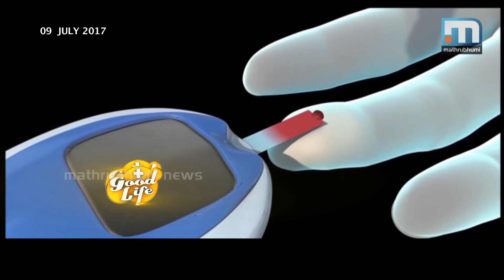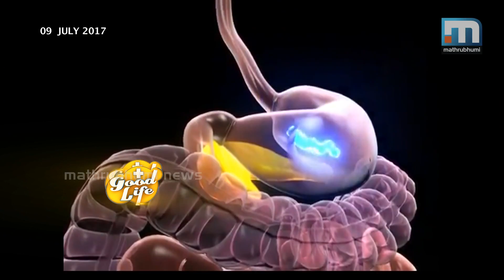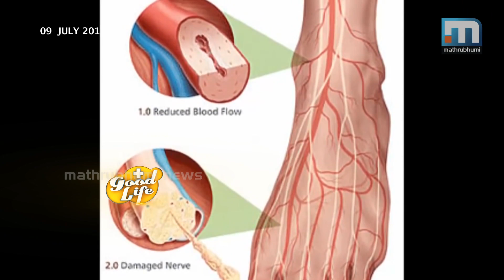| Good life , Episode: 36 Part 1